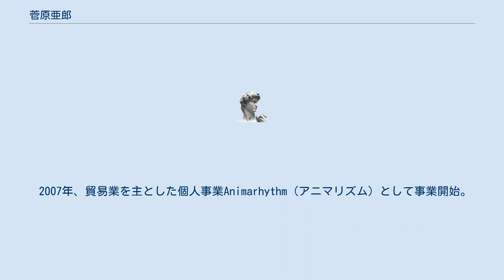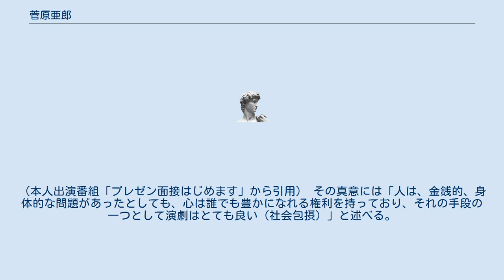菅原亜郎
菅原 亜郎（すがわら あろう）は、日本の演劇プロデューサー。
 京都造形芸術大学在学中、四季株式会社（劇団四季演出部）へ入社。
 ライオンキング（東京）舞台監督補、オペラ座の怪人（全国ツアー）舞台監督補、特殊効果担当。
 後に独立。
海外オペラ作品、ミュージカル、アーティストのアリーナコンサート等の全国ツアー等に製作・技術スタッフとして請負、参加。
 TV番組制作会社、公共劇場の制作スタッフなどに勤務。
 舞台役者、商業劇団の技術・製作の舞台屋、また劇場制作スタッフとして、日本の演劇・舞台を様々な立場から見つめてきた経験から、演劇プロデューサーとなる。
 東京都千代田区出身。
 祖父は植芝盛平の高弟子で、国士舘大学合気道部初代師範、東北大学合気道部師範、宮城県合気道連盟総師範などを歴任した菅原月州。
父は都立高校の教員で、後に地方町議会議員を4期半務めた。
 17歳で行政企画した劇団に入団し、初舞台を踏む。
 2005年、英国へ留学。
 2007年、貿易業を主とした個人事業Animarhythm（アニマリズム）として事業開始。
翌年には年商2億5千万を超え、法人成りを果たしGenesis株式会社（Genesis Co.,Ltd.）を設立。
代表取締役社長兼CEO。
 2017年、Garland設立。
インターネットコンテンツサービスの企画、開発との傍ら、日本の総合芸術演劇文化の継承と、新しい融合、創造を目指した、 劇団PinkNoise旗揚げ。
演劇プロデューサーとして名乗る。
 劇団の演出家、指導者（アドバイザー）等には既にベテランで活躍している羽生まゆみ、Erico、元劇団四季出身の俳優等を招き入れ、自らはプロデューサーとして関わっていくスタイルをとる。
 日本の演劇の弱点として、作られていく段階で主に演出家が先頭となっており、それを広めていく、または魅せるための「演劇プロデューサー」という役職が非常に少ない（公共劇場などの職員が主にその役割を担っていた）問題を提起。
 今までの日本演劇文化が各国に比べ優れている技術、独自に発達した技術を継承しながらも、新しいインターネット文化を活用し、ビジネス要素を取り入れてもっと多くの人に広める事を目標としている。
（本人出演番組「プレゼン面接はじめます」から引用） その真意には「人は、金銭的、身体的な問題があったとしても、心は誰でも豊かになれる権利を持っており、それの手段の一つとして演劇はとても良い（社会包摂）」と述べる。
 合計300以上の演劇作品、アート関連イベント等の企画、演出、製作に参加。